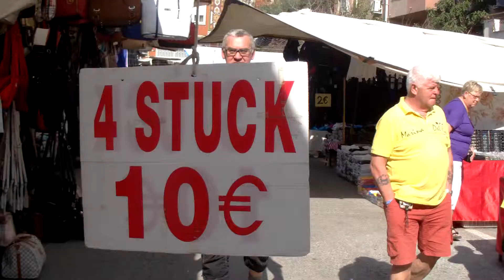Lutz + Bine Großer Bauernmarkt in der Türkei /Manavgat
Großer Bauernmarkt in Manavgat, ist am Montag und Donnerstag geöffnet. Man bekommt dort alles was das Herz begehrt und noch viel mehr ;) Großer Spaßfaktor ist das handeln.